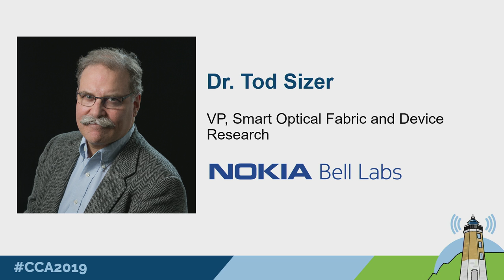Societal Impact of Industrial IoT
Beyond bring efficiencies and flexibilities to manufacturing environments, for instance, is just one outcome of large-scale industrial IoT. New levels of productivity and sustainability also have implications for entire industries and economies.
Speaker:
Dr. Theodore (Tod) Sizer, VP of Smart Optical Fabric and Device Research, Nokia Bell Labs